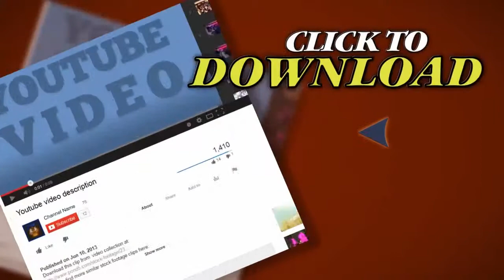Senior Couple Walking In Autumn Park. Stock Footage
Thank you for visiting our page Senior Couple Walking In Autumn Park. Stock Footage"